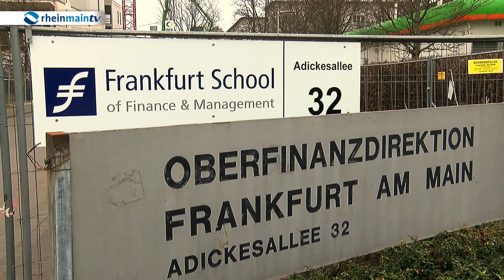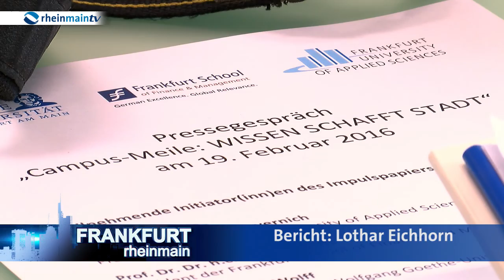Campus Meile Frankfurt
Es ist bis heute ein Erfolgsprojekt: Das Frankfurter Museumsufer. Durch die Konzentration vieler Museen auf relativ engem Raum am südlichen Mainufer erfuhr das Kulturleben der Stadt eine enorme Aufwertung. Ähnliches haben die Initiatoren der Campus-Meile im Sinn, die ihre Pläne für eine Wissenschaftsstadt heute gemeinsam mit dem Frankfurter Oberbürgermeister präsentiert haben.